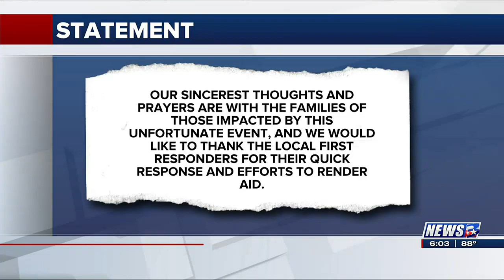Contractor killed in Robertson County power plant explosion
A contractor is dead following an explosion Wednesday morning at the Oak Grove Power Plant near Franklin.

Calls to 911 started coming just after 8 a.m. reporting that a boiler exploded at the power plant. Robertson County first responder crews found a contractor on the scene seriously injured. The contractor later died from their injuries, according to the parent company of the power plant, Luminant.

Luminant said the incident occurred during the commissioning of a new auxiliary boiler around 8 a.m.

“Our sincerest thoughts and prayers are with the families of those impacted by this unfortunate event, and we would like to thank the local first responders for their quick response and efforts to render aid,” a statement from the company said.